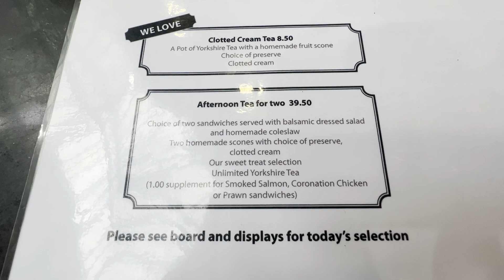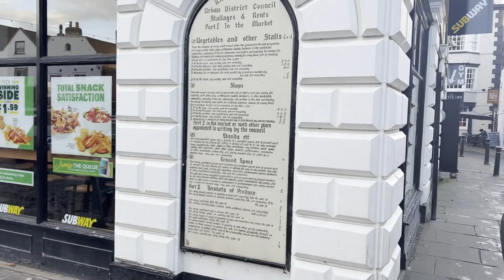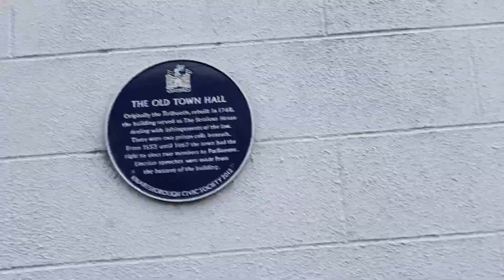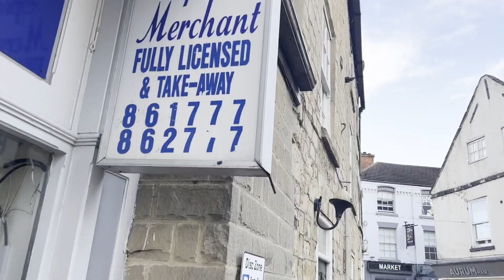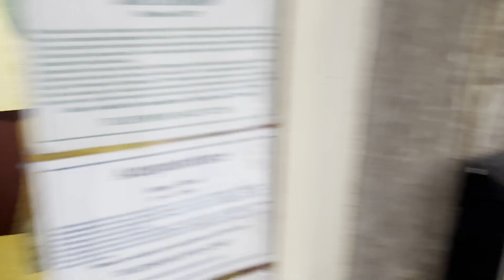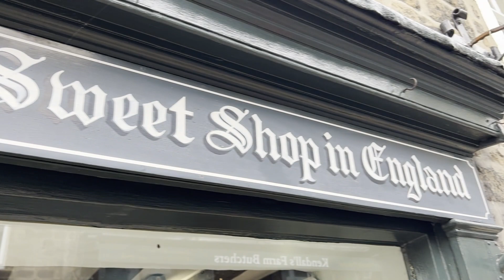COME TO AFTERNOON TEA & OLDEST SWEET SHOP WITH ME [UK DAYS 3-4]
On today's adventures, we are continuing our trip in Harrogate to an authentic Afternoon Tea. Also we take a detour to the Oldest Sweet Shoppe in the UK on our way to Brinham Rocks.